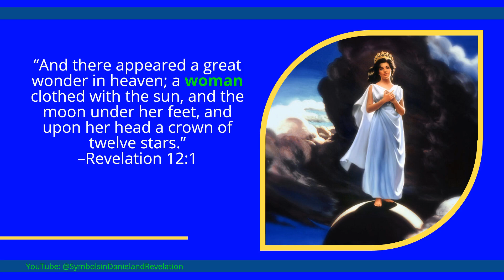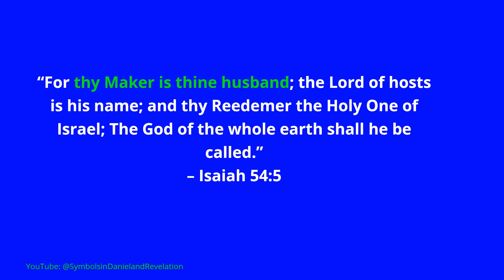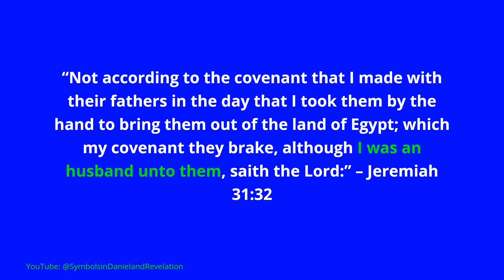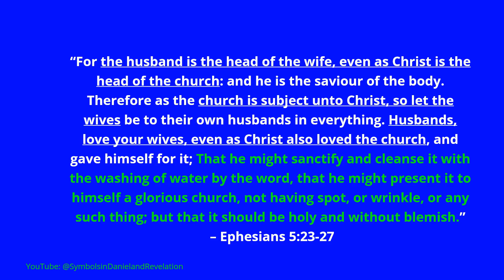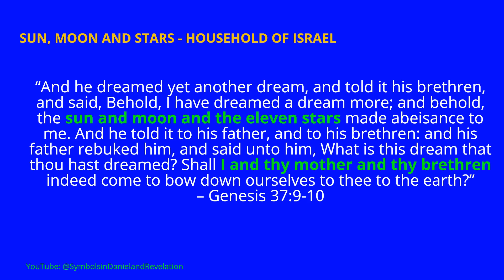WOMAN WITH A CROWN OF TWELVE STARS|| REVELATION 12 || SYMBOLS IN DANIEL AND REVELATION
This symbol of "A WOMAN" in Revelation 12 is clearly interpreted by the scriptures in both old and new testament. The issues concerning the view that this woman is Mary the mother of Jesus are also raised in this video.  This symbol interpreted by considering how the book of Revelation itself interprets it and additionally the testimony of other scriptures in the Old and New Testament are considered.

TIMESTAMPS:

00:00 The woman
00:52 Issues of concern on the view that Mary is the woman of Revelation 12
02:35 The Lamb's wife
03:15 Christ and the church | Husband and wife
05:15 Sun, moon and stars
06:05 Number 12
06:29 Concluding interpretation